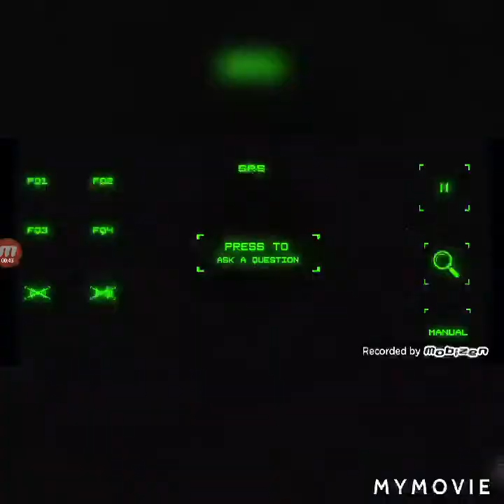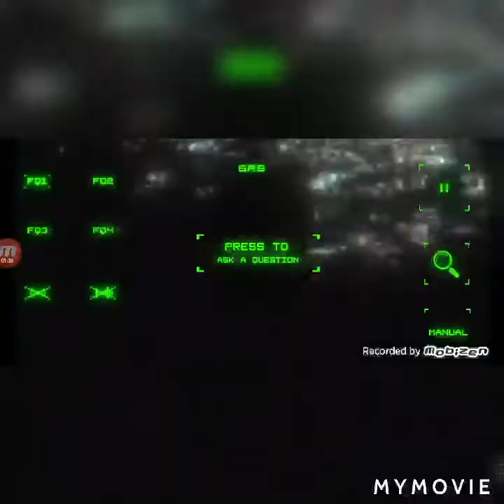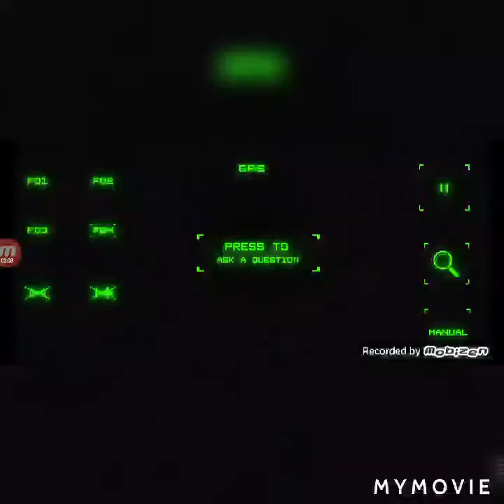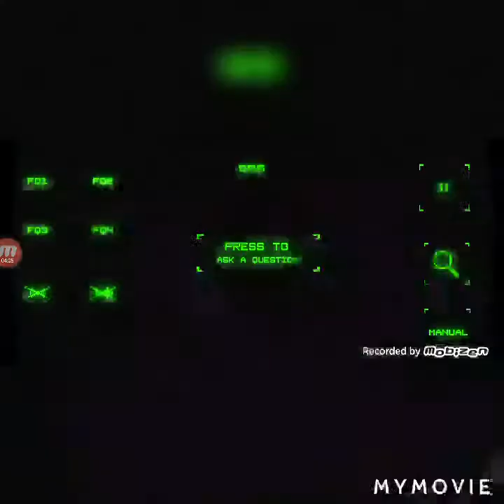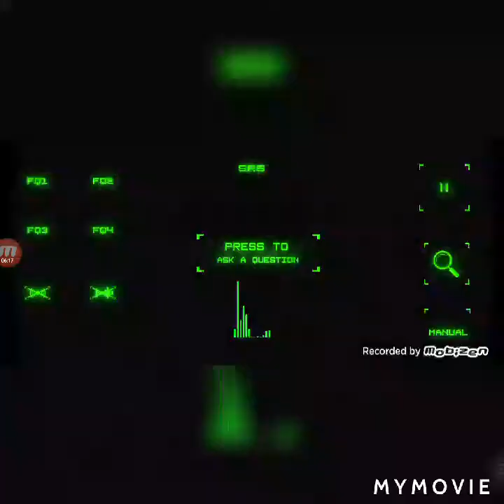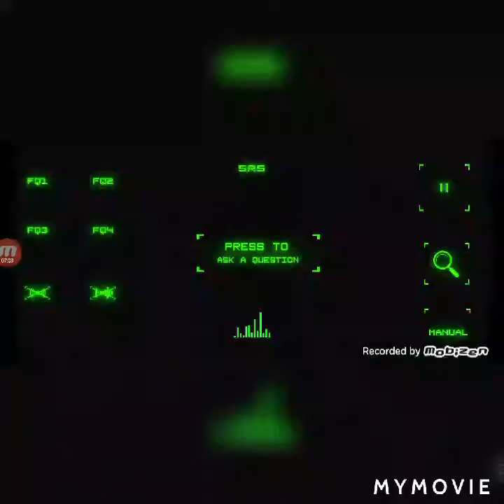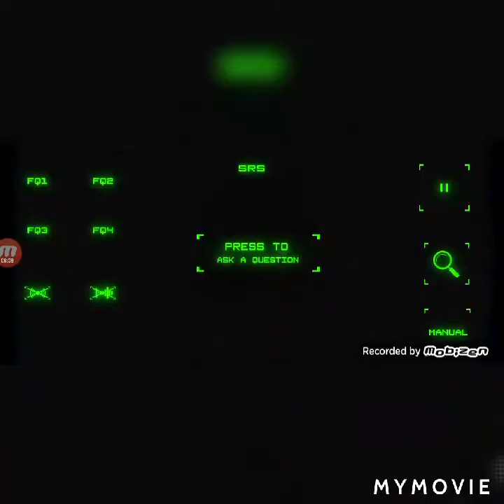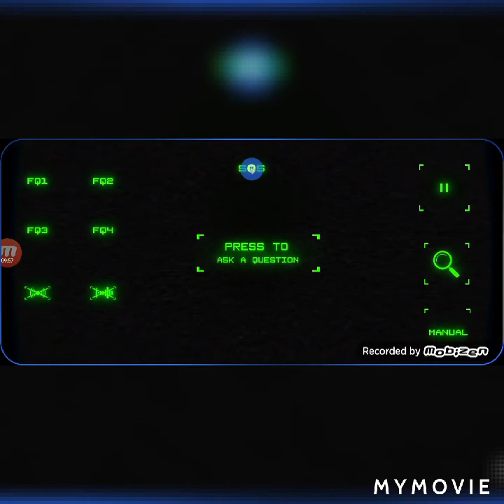SRS Ghost Box